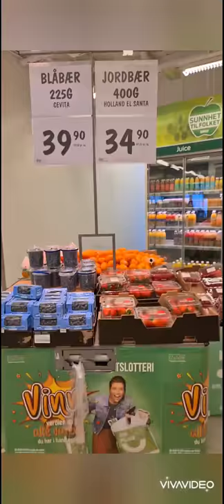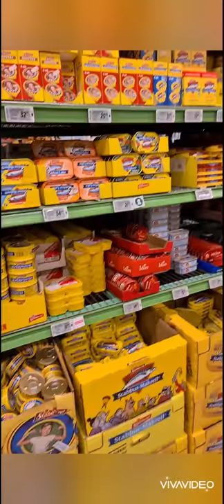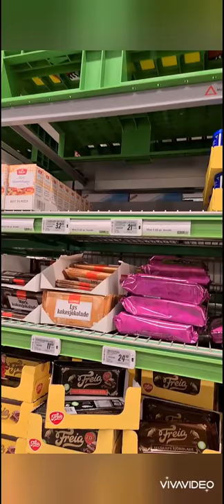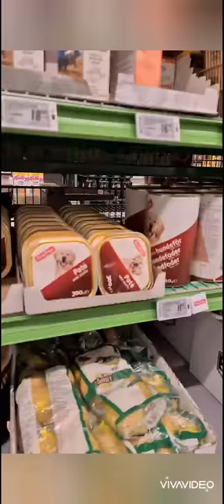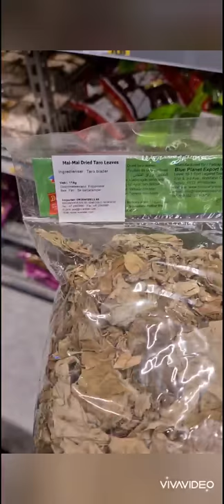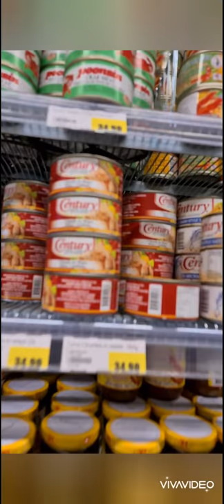Hoarding in Norway | one week after lockdown. First VLog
One week after lockdown in Norway